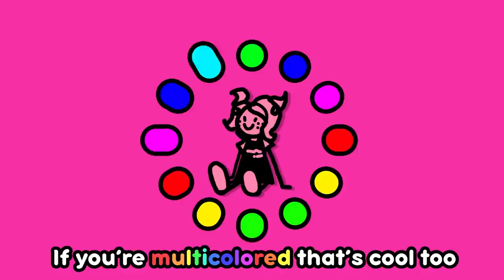Flamingo - Kero Kero Bonito [COVER]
shrimps are pretty rich

i like the way kkb songs are, they make me happy
i hope to make music this powerful one day

i think im proud of this cover

is this my first time making a cover in japanese on here? it seems like it

i added english subtitles from here so you can understand whats being said at least somewhat ahahah

Font for Japanese lyrics：やさしさゴシックボールドV2

Thank you for making it available for free use! フリーフォントありがとう!

take care